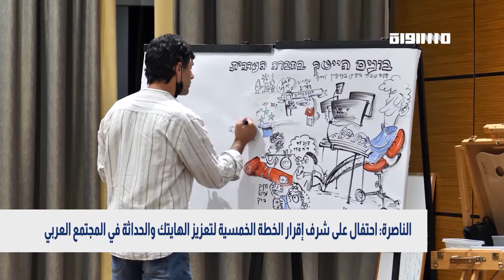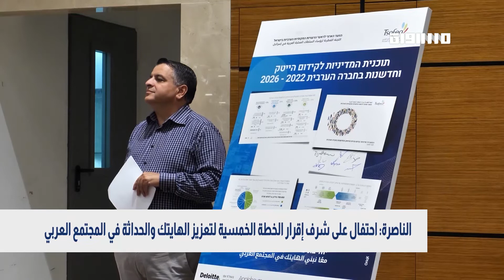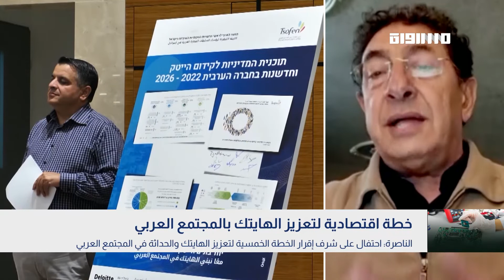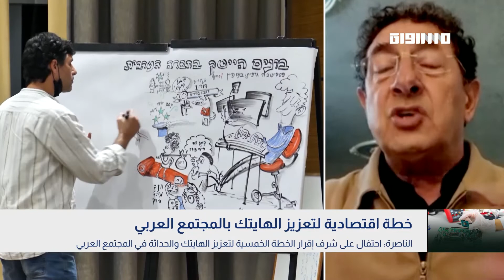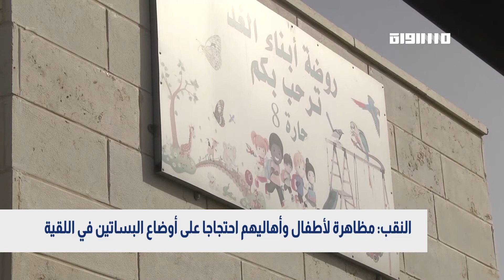بانوراما مساواة: صدمة بعد الكشف عن مجموعة متطرفين تتدرب للاعتداء على العرب "في المواجهة القادمة"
08/12/2021
انتهت العبوديةُ في العالم عامَ الفٍ وتسعمائة واثنين وستين. انتهت العبوديةُ التقليديةُ وكُتبت مواثيقٌ دوليةٌ لمناهضتِها.. نحوَ عالمٍ جديدٍ يقدسُ حياةَ الانسانِ وحريتِه.. هذا ما حلمنا به.. ولكن الواقعَ كان له رأيٌ آخر.. إذ أصبحَ للعبوديةِ أشكالٌ معاصرةٌ ليستْ أقلَّ بشاعةً من عبوديةِ الزمنِ القديم.. وفقاً لمنظمةِ العملِ الدولية، فإن أكثرَ من أربعينَ مليونِ إنسانٍ في جميعِ أنحاءِ العالم.. هم ضحايا لأشكالِ الاسترقاقِ الحديثة.
وفي البلاد، صدر اليومَ تقريرٌ عن "المركز للاجئين والمهاجرين" حول ظاهرة استغلال العمال الأجانب..
جاء فيه أن دولة إسرائيل في السنوات العشرين الماضية.. تواصلُ الامتناعَ عن مكافحةِ هذه الظاهرةِ ومعاقبةِ مرتكبيها.. فيما رُصِدتْ شكاوَى وتجاوزاتٍ خطيرة..

الى  العناوين

عبودية واستغلال بشع في "واحة الديمقراطية"
متطرفون يتدربون على قتل العرب
خطة اقتصادية لتعزيز الهايتك بالمجتمع العربي
تقرير يكشف عن تفشي العبودية والاستغلال البشع للعمال الأجانب في إسرائيل
صدمة بعد الكشف عن مجموعة متطرفين تتدرب للاعتداء على العرب "في المواجهة القادمة"
الناصرة: احتفال على شرف إقرار الخطة الخمسية لتعزيز الهايتك والحداثة في المجتمع العربي

الصحة الإسرائيلية: 786 إصابة في الساعات الأخيرة أكثر من نصفهم من صفوف الطلاب
تقرير إسرائيلي: البنوك الإسرائيلية تقصي المواطنين العرب عن قروض الإسكان
المحامي خالد دوخي - منسق المشروع الفلسطيني في جمعية عنوان العامل
الكنيست تناقش ظاهرة تسوّل الأطفال
جلسة في لجنة حقوق الطفل في الكنيست لمناقشة ظاهرة الأطفال المتسولين في الشوارع

عايدة توما سليمان - عضو كنيست عن القائمة المشتركة
ضريبة على المشروبات الخفيفة
فرض ضريبة على المشروبات الخفيفة المحلاة في إسرائيل ضربة للفقراء وعلى رأسهم العرب

برهوم جرايسي - باحث ومحلل سياسي
سامي أبو شحادة - عضو كنيست عن القائمة المشتركة
عدالة يحذر من تجريم المجتمع العربي
عدالة ضد تعديل قانون العقوبات: تجريم المجتمع العربي بذريعة مكافحة الجريمة
عدي منصور - محامي في قسم القضايا المدنية مركز عدالة
د. رمزي حلبي - محلل سياسي وخبير اقتصادي

النقب: مظاهرة لأطفال وأهاليهم احتجاجا على أوضاع البساتين في اللقية

محامي عن مسلمي الروهينغا يقاضي شركة فيسبوك بسبب اتهامات بالترويج للكراهية

د. رمزي حلبي - محاضر وخبير اقتصادي - رئيس ادارة منظمة تسوفن

Downlink frequency -  الترد :
12645 MHZ

Polarity  - الاستقطاب:
Horizontal

Symb.Rate - معدل الترميز:
27.500  MS/s

FEC - تصحيح الخطأ :

5/6

DL: 11958 H
SR: 27500
FEC: 5/6

48_#
‫#‏فلسطين_٤٨‬
‫#‏فلسطين_48‬
‪falasteen_48#‎‬
‫#‏عرب_٤٨
‪‎arab_48#‬
‫#‏تواصل‬
‫#‏اكسر_حصارك‬
‫#‏بلشنا_نرجع‬
‫#‏شعب_واحد‬
 ‪#‎mosawah‬
‪#‎Equality‬
‪#‎égalité‬
‫#‏مساواة‬
‫#‏حق‬
‫#‏عدالة‬
‫#‏تساوٍ‬
‫#‏تعادل‬
‫#‏تماثل‬
‫#‏تسوية‬
‫#‏معادلة‬